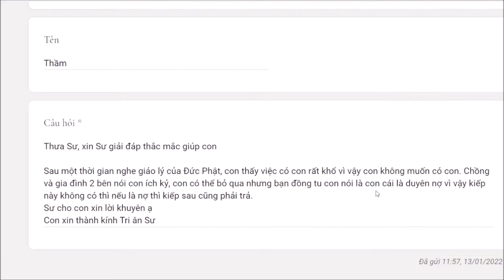855. Phải sinh con để trả nợ